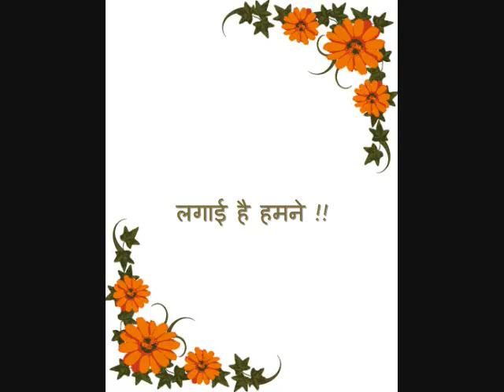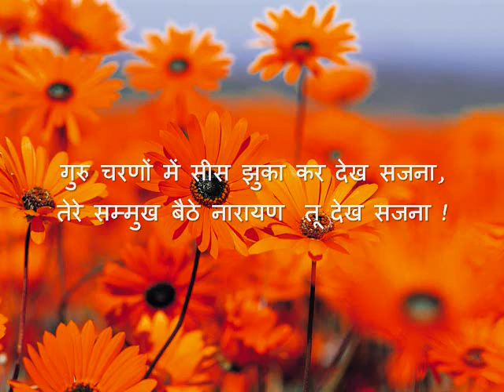lagai hai hamne